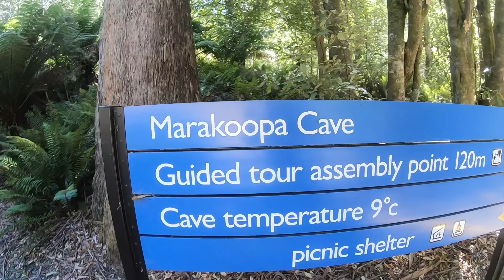塔斯馬尼亞大冒險｜浪漫的薰衣草花園 + 最美的無光害星空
在2019年初Avis踏上了塔州之旅，Road Trip從北Launceston開到南Hobart，利用這短短的2分鐘附上這五天四夜的精華版！
以下是影片中有去的點：

1. Launceston 市區 (影片Apple自動選詞變成Lancaster了哈哈）
👉🏻小鎮風光，那家咖啡廳北敗
推薦的星星指數：⭐️⭐️⭐️

2. Marakoopa Cave 鐘乳石洞
👉🏻當天天氣將近30度然後洞穴是9度！還好我帶了羽絨服！
這個鐘乳石洞真的是超級誇張原始天然，還有一區全黑然後每天的閃閃藍光蟲
推薦的星星指數：⭐️⭐️⭐️⭐️⭐️⭐️

3. Sheffield Town 壁畫小鎮
👉🏻很舒服的小鎮，壁畫很特別，有個很藝術的是陳奕迅畫的哈哈哈
推薦的星星指數：⭐️⭐️⭐️⭐️

4. 超狂airbnb - (75 Jeffries Road Unit 1, Sheffield, TAS 7306, Australia)
👉🏻第一晚的住宿，差點嚇歪，別說早晨的日光了，那晚上的夜光，流星都打在我的臉上啊！
推薦的星星指數：⭐️⭐️⭐️⭐️⭐️⭐️⭐️⭐️

5. Cradle Mountain 搖藍山
👉🏻這個推到爆！那個Dove Lake真的太美了！我還以為我誤入了 “我的名字” 的拍攝地點，像是被隕石打到變成的湖！美！！！！！！
推薦的星星指數：⭐️⭐️⭐️⭐️⭐️⭐️⭐️

6. Cataract Gorge Reserve 保護區
👉🏻一開始是被google map 上破千的Review4.6顆星所吸引，心裡幻想著：終於可以看到Tasmania devil了！結果一去！吃土... 原來reserve的是植物不是動物啊！哈哈 但還是不錯，有很美的繡球花然後其實有很多孔雀～～～ 沒有餅乾～
推薦的星星指數：⭐️⭐️⭐️⭐️⭐️

7. Bridestowe Lavender Farm 薰衣草花園
👉🏻這片薰衣草真的是把我的呼吸都帶走了(Breathtaking)，不是一片，是一座山都是！
我整個紫色少女心大爆發！！！美美美美美啊！！！！！
推薦的星星指數：⭐️⭐️⭐️⭐️⭐️⭐️⭐️

8. Fire Bay 火焰灣
👉🏻其實我們去了很多Bay(Sleepy Bay, Wine Glass Bay etc)，但是這個是最猛的，白沙、清澈海水加上火焰石頭！
推薦的星星指數：⭐️⭐️⭐️⭐️⭐️⭐️

9. Hobart 市區
👉🏻霍巴特真的讓我出乎意料，非常的古色古香，我以為我身在一幅畫裡，住在這裡，我可以！
推薦的星星指數：⭐️⭐️⭐️⭐️⭐️

10. Arthur Port 亞瑟港
👉🏻亞瑟港跟亞瑟監獄是很特別的點，很特別的體會，有種回到歷史的感覺，看著他們以前關犯人的地方 (PS:他們是睡吊床來省錢)，監獄真的感覺是一級古蹟。但不用出海，海上還好哈哈
推薦的星星指數：⭐️⭐️⭐️⭐️⭐️

旅行充電很棒！繼續前進～～～～～